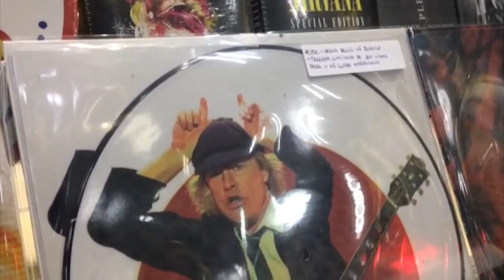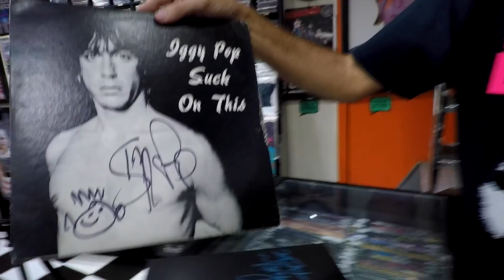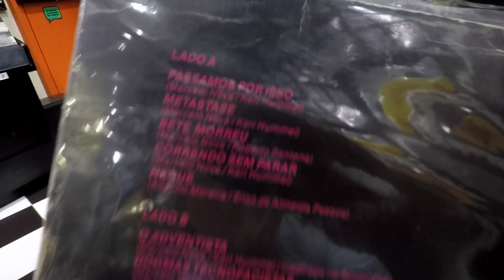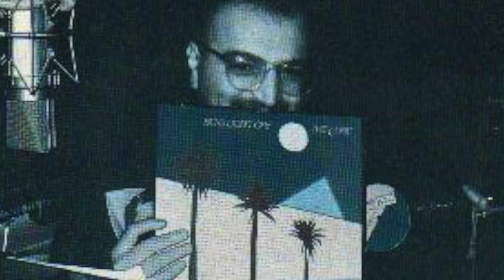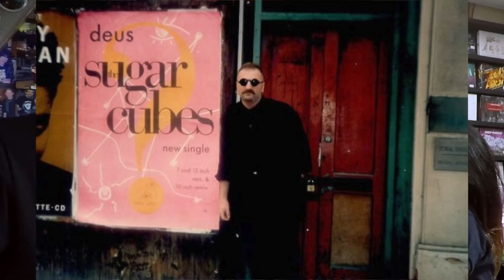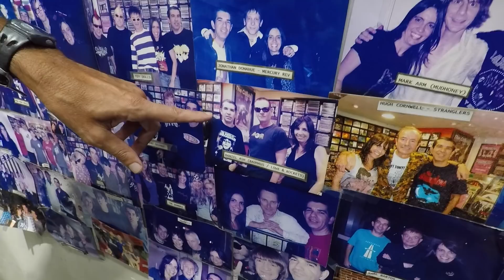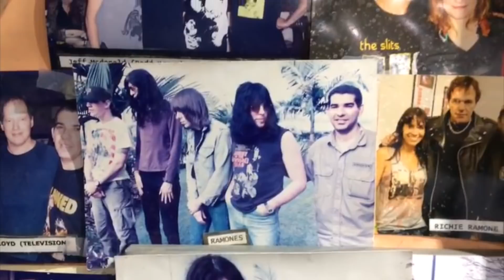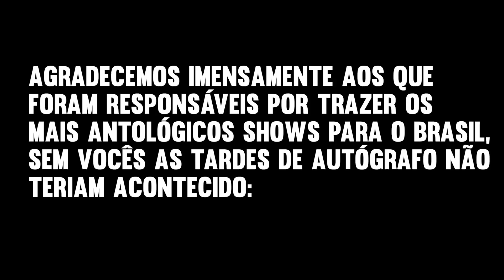DTMR - WALTER DA LONDON CALLING DISCOS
Nosso convidado especial é o WALTER, dono da lendária LONDON CALLING na 24 de Maio em São Paulo.Ele seria professor primário se não fosse o amor pelo punk rock e os discos.
Desde 1986 a loja estava localizada no primeiro andar da Galeria Presidente, hoje a loja acaba de se mudar para o segundo andar da galeria do Rock.
Em 1995 deram início as antológicas tardes de autógrafo,só pra ter uma ideia,foram mais de 50 tardes reunindo fãs de gente como:
MARKY RAMONE
STIFF LITTLE FINGERS
BUZZCOCKS
MUDHONEY
LURKERS
MISSION
CJ RAMONE
VIBRATORS
MC5 C/ MARK ARM
NEW MODEL ARMY
THE DONNAS
TOY DOLLS
GLEN MATLOCK (BAIXISTA ORIGINAL DOS SEX PISTOLS)
AGENT ORANGE
REZILLOS
YOUNG GODS
999
L7
DANIEL ASH (BAUHAUS)
UK SUBS
LESS THAN JAKE
ANDY ROURKE (SMITHS)
GENE LOVES JEZEBEL
RICHIE RAMONE
JESSE EVANS

Sem falar que teve gente, como o Marky , CJ Ramone, New Model Army, que fez mais de uma tarde em suas passagens pelo Brasil.Tem que respeitar!Não é qualquer um que arma eventos desse nível!!

E os discos?Um single mais incrível que o outro e muita coisa rara...